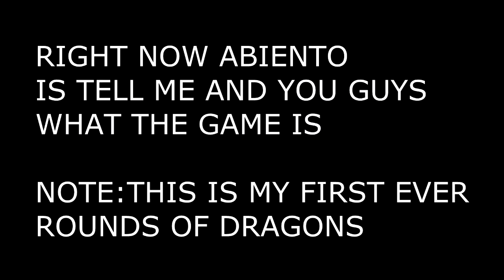I WON!!! l Dragons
Abiento and I play some dragons on the mineplex server
music